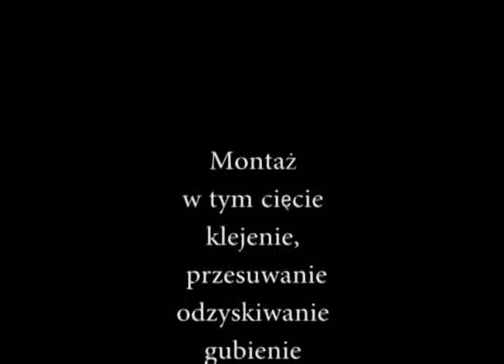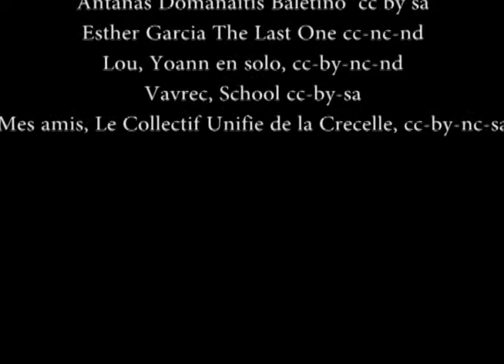Kaspar Kasparowicz Hauser | warsztaty filmowe Letnia ANH 2015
Film powstał w ramach 10. Letniej Akademii Nowe Horyzonty - warsztatów filmowych dla nauczycieli

Realizacja: Iza Mossakowska, Krzysztof Kasprzyk